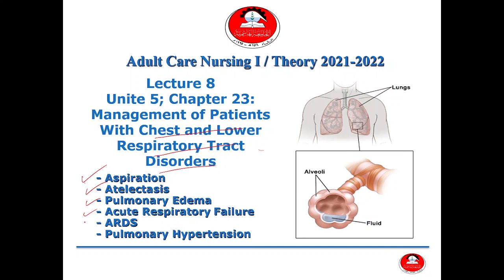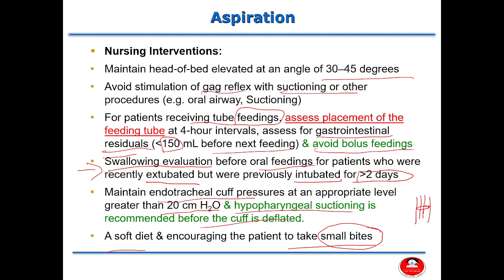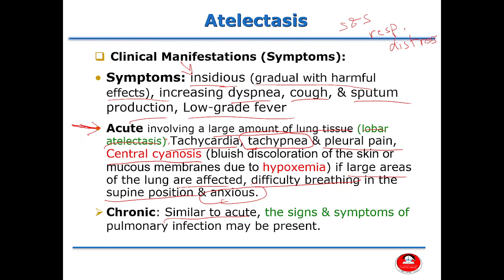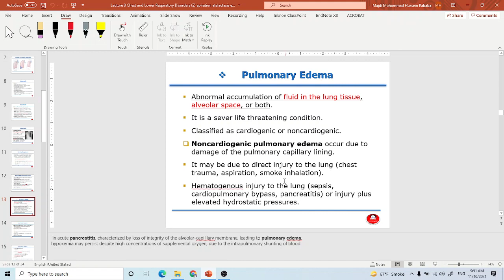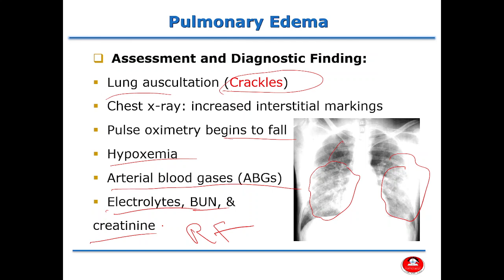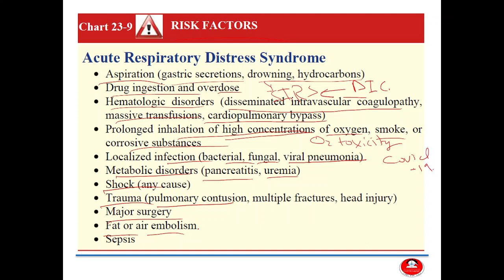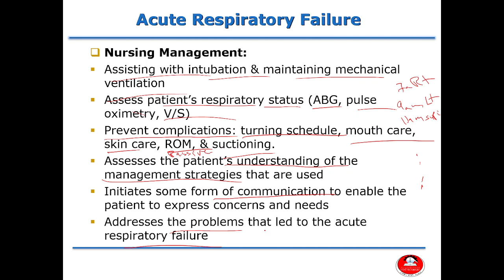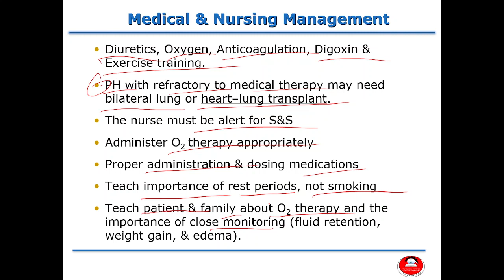Lecture 8: Management of Patients With Chest and Lower Respiratory Tract Disorders